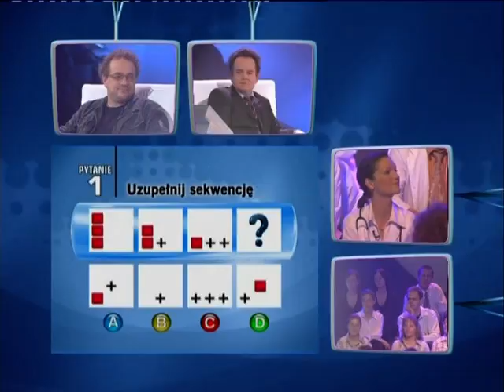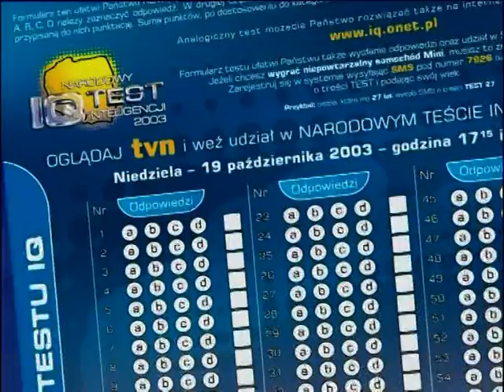Test IQ promo ENG